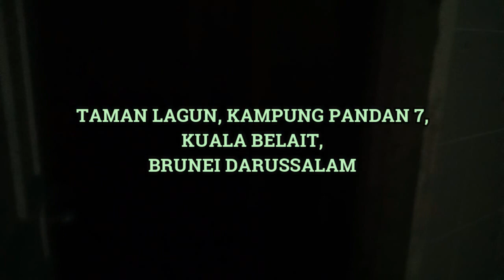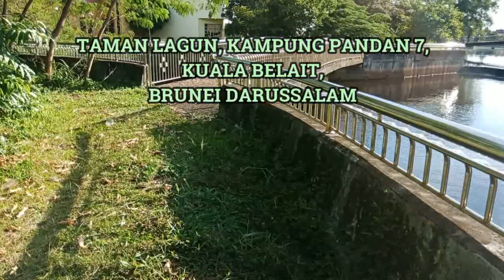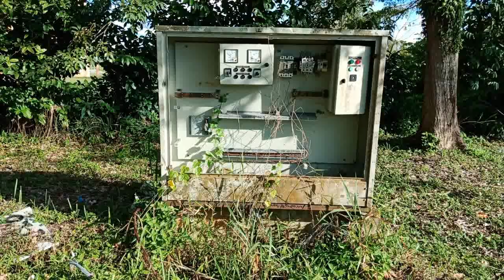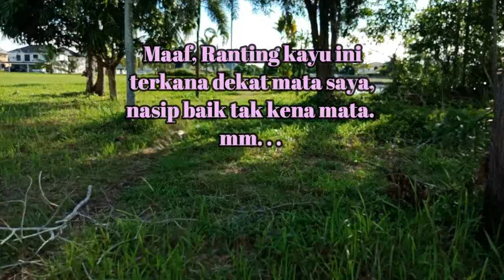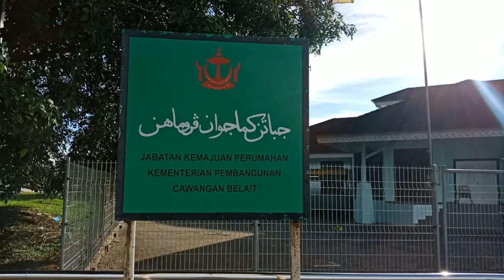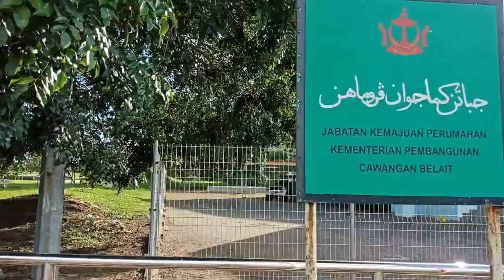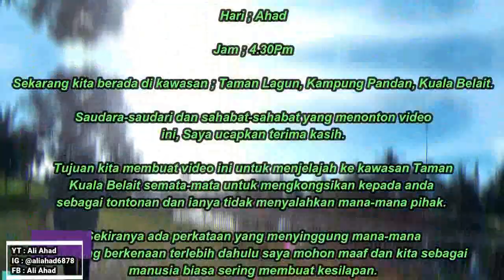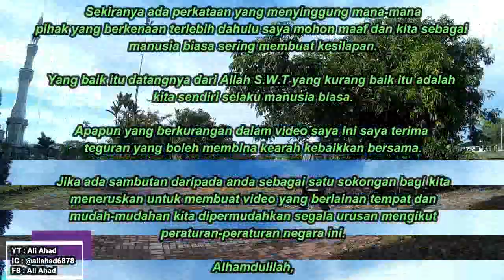TAMAN LAGON, KAMPUNG PANDAN 7, PERUMAHAN NEGARA, KUALA BELAIT, BRUNEI DARUSSALAM, 2020 VIDEO KE 6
Assalamualaikum W.R.T

Selamat Sejahtera Dan Selamat Petang
Kepada Anda Yang Menonton Video Ini Semoga Dalam Keadaan
Sihat Sentiasa Bersama Keluarga Tersayang.

Hari Ini Bertarikh ; 12 Julai 2020

Hari ; Ahad

Jam ; 16:30 P.M

Vedio Ke 7

Sekarang kita berada di kawasan ; Taman Lagun, Kampung  Pandan 7, Kuala Belait, Brunei Darussalam

Saudara-saudari dan sahabat-sahabat yang menonton video
ini, Saya ucapkan terima kasih.

Tujuan kita membuat video ini untuk menjelajah ke kawasan Taman
Kuala Belait semata-mata untuk mengkongsikan kepada anda sebagai tontonan dan ianya tidak menyalahkan mana-mana pihak.

Sekiranya ada perkataan yang menyinggung mana-mana
pihak yang berkenaan terlebih dahulu saya memohon maaf dan kita sebagai manusia biasa sering membuat kesilapan.

Yang baik itu datangnya dari Alllah S.W.T yang kurang baik itu adalah diri
kita sendiri selaku manusia biasa.

Apapun yang berkurangan dalam video saya ini, saya terima
teguran yang boleh membina kearah kebaikkan kita bersama.

Jika ada sambutan daripada anda sebagai satu sokongan bagi kita
meneruskan membuat video yang berlainan tempat dan
mudah-mudahan kita dipermudahkan segala urusan mengikut
peraturan-peraturan negara ini.

Alhamdulillah,

Saya, Ali Ahad  mengucapkan terima kasih kepada anda
semua yang telah sudi menonton video ini sebagai tontonan
untuk dikongsikan kepada anda dan jika anda suka channel saya
saya meneruskan pengembaraan berlainan tempat..

Wassalam...